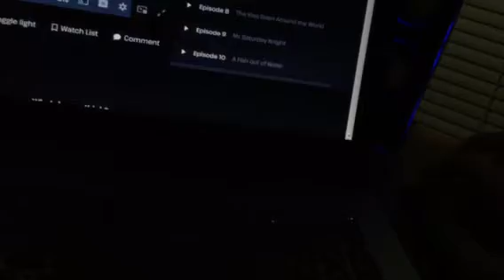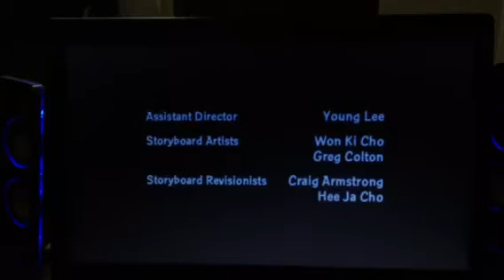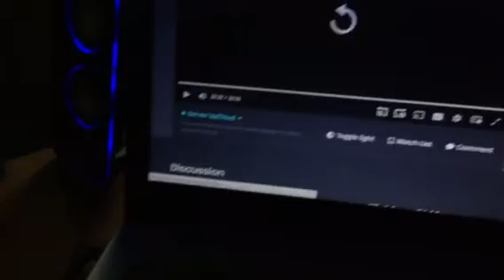The chronicles of narnia lion 2005